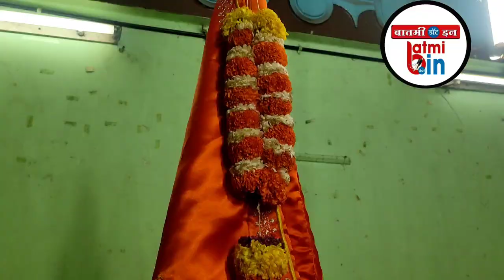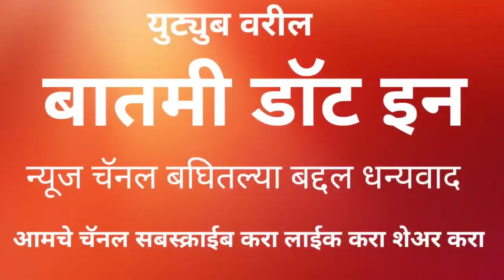स्वामी समर्थ भांडूप ते अक्कलकोट पायी पालखीचे बोपोडीत स्वागत